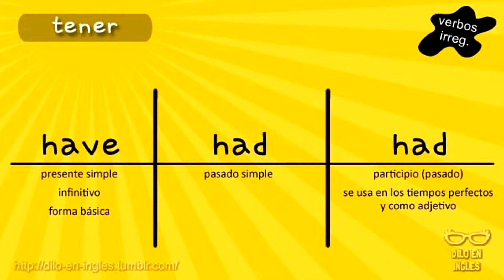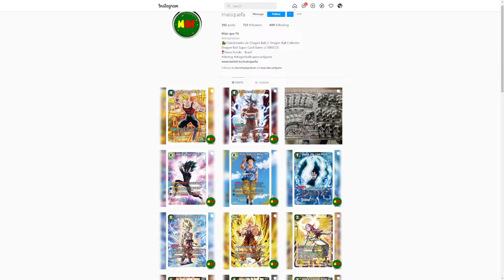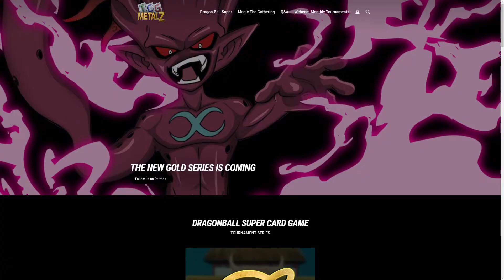Fight Night #11 - New Blood